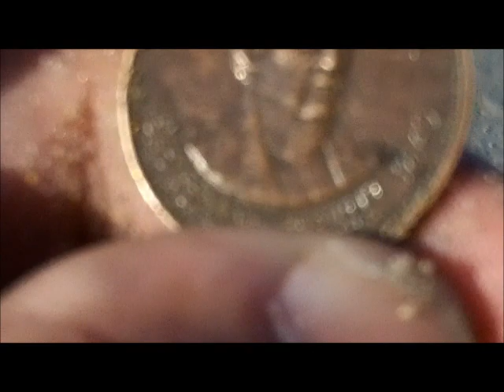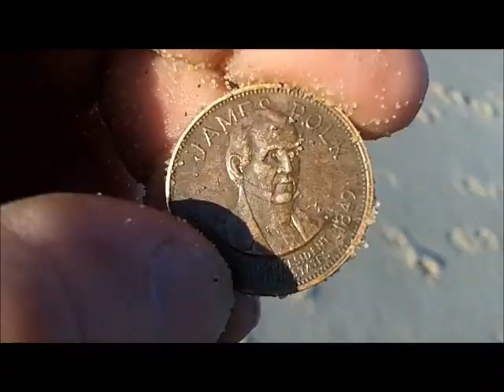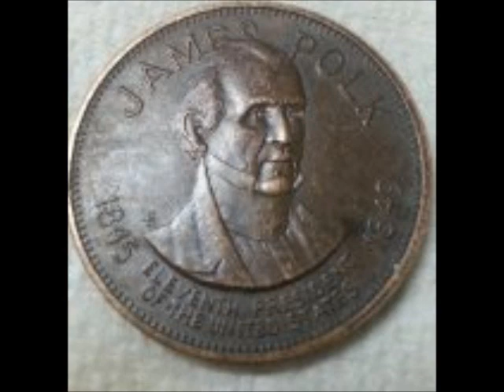APR 21ST - President Polk was found today by Denny.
Denny and I hunt many places today and find many items of very little interest to anyone, until about 2 mins. before leaving and then denny finds a really kewl presidential coin of some type.  JAMES POLK -- he found one just like it on ebay for 8 bucks.

Other than that ticket,  it was bleak.

Tuesday might be a knife kinda day for me -- we will have to play that as it is dealt.

SEND ME SOMETHING HERE
Tuffy Braithwaite
4313 Sandy Bay Drive
Virginia Beach, Virginia  23455
GEAR I USE:
Mr. Don Dobson at North Georgia Relics.
OR
Scoops:
.1) New 8" T-rex S/S scoop.